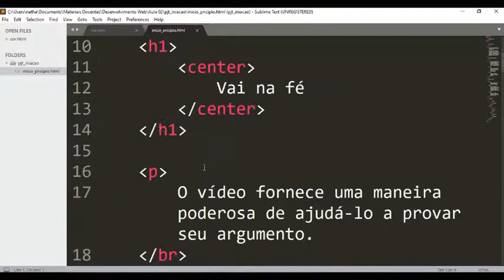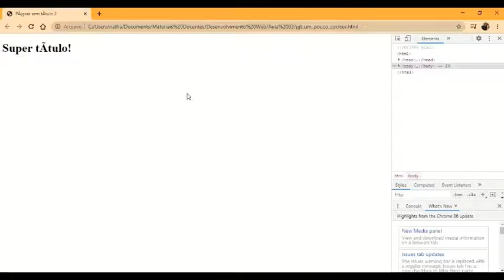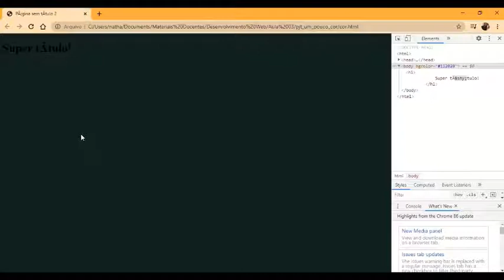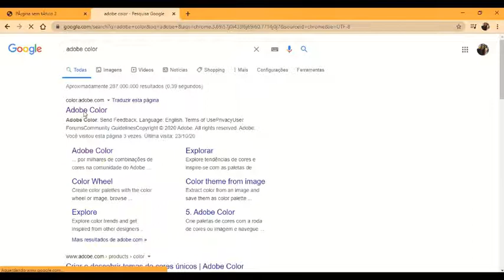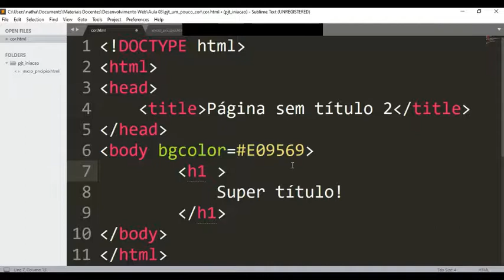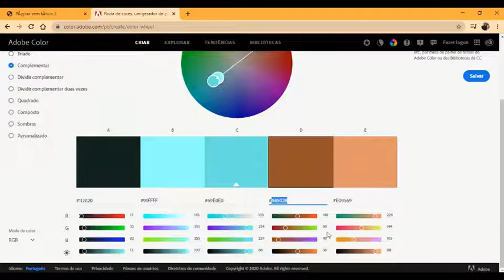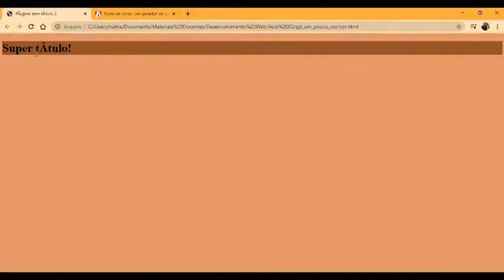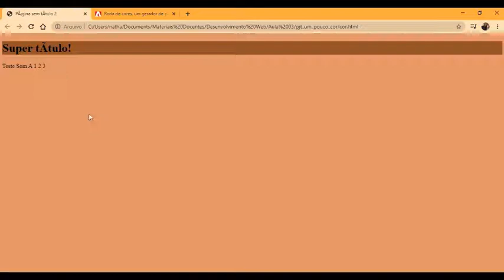IFPS-CBT - ADS - DWAI2 - HTML Básico - parte 3 1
Estas aulas são muito importante e darão base às nossas aulas a seguir!